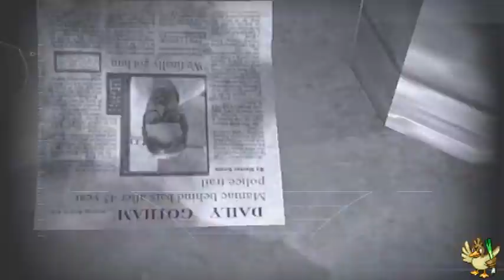Batman: Arkham Asylum Playthrough: Part 16 - Harley Behind Bars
It's time to finally put Harley in her place!!